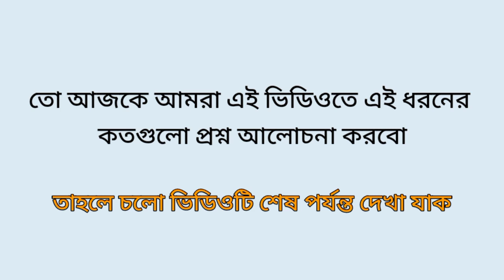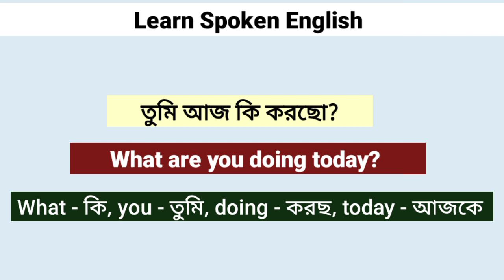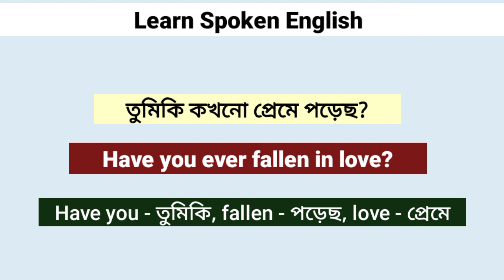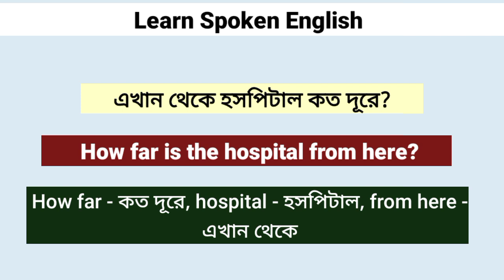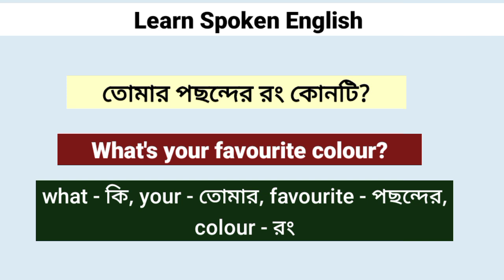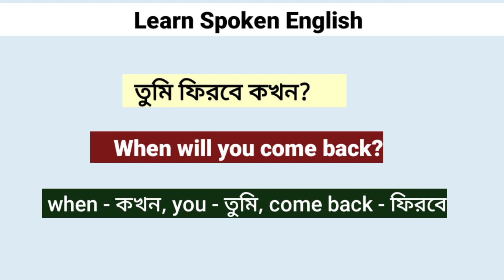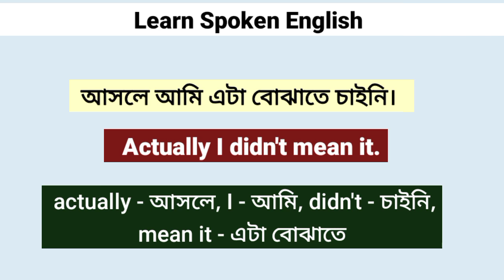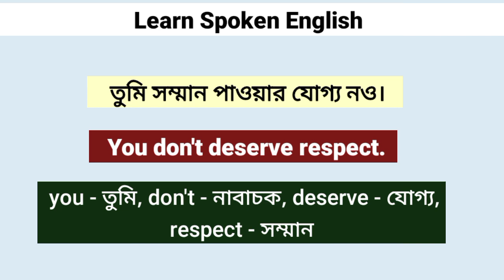english speaking practice || learning english video || speaking english thoroughly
speaking English course in Bengali

daily use english sentences speaking
learn english

spoken english
English conversation
Learn english know about english